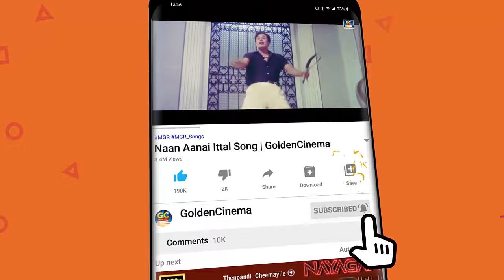மாலை நேரத்தில் கேட்கும் இளையராஜா காதல் பாடல்கள் | Maalai Nerathil Ketkum Ilayaraja Kadhal Padalgal